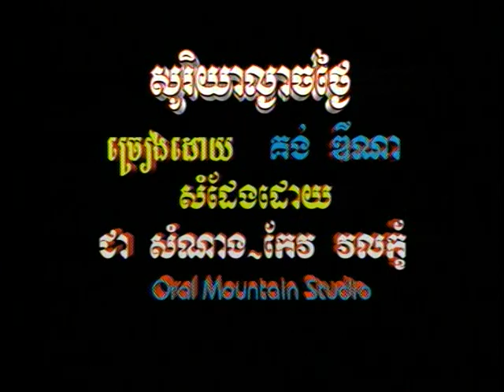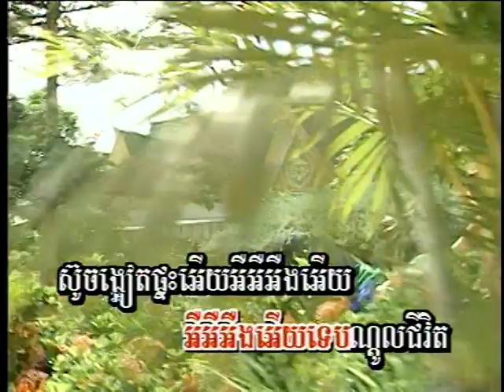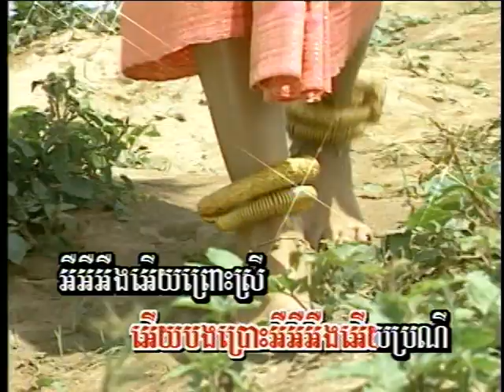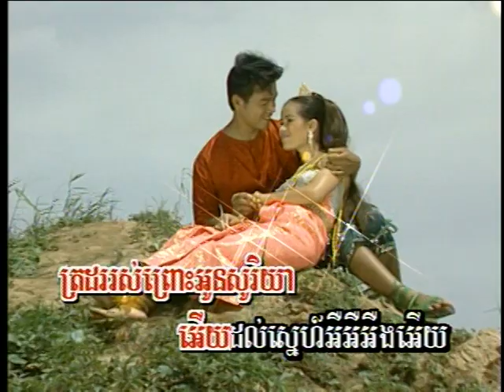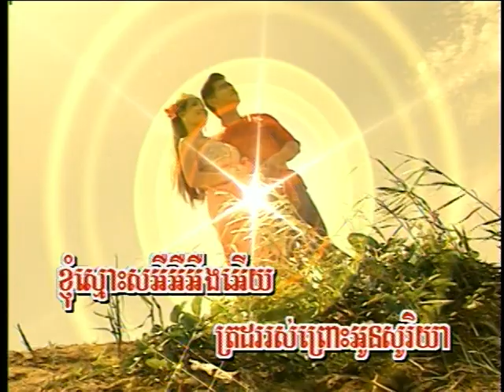Soriya Lngeach Thngay